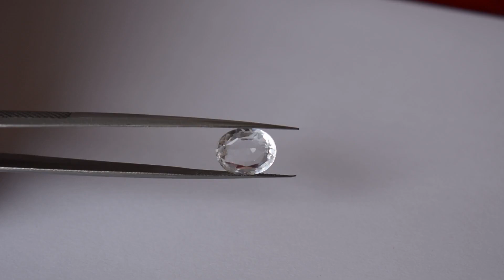5.64 carat certified white topaz video 109